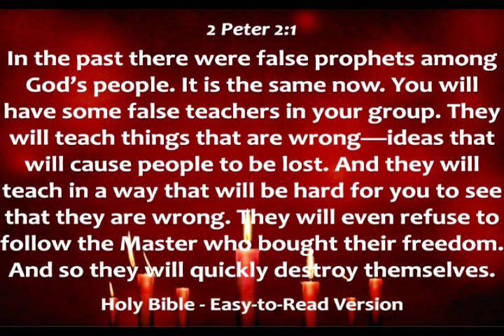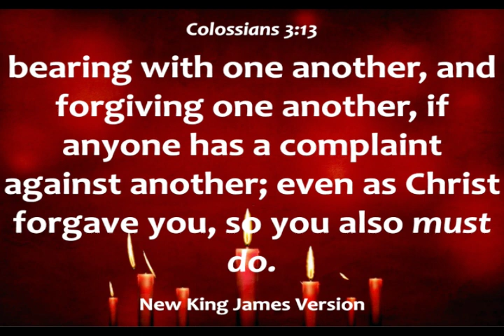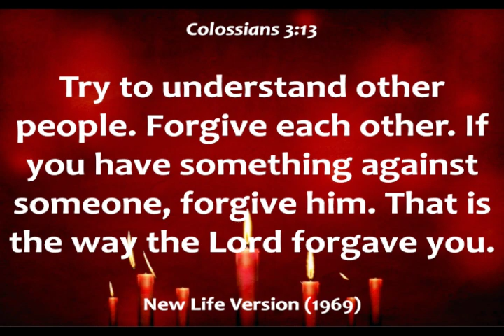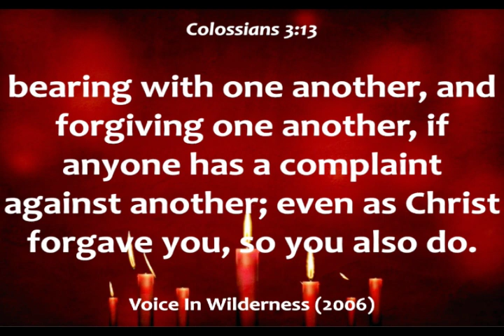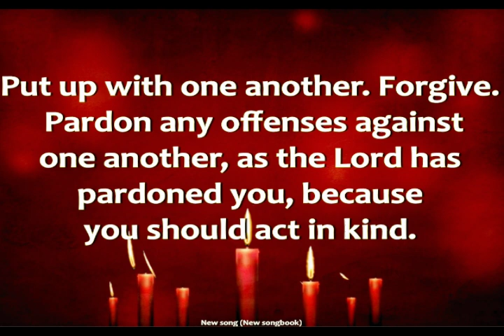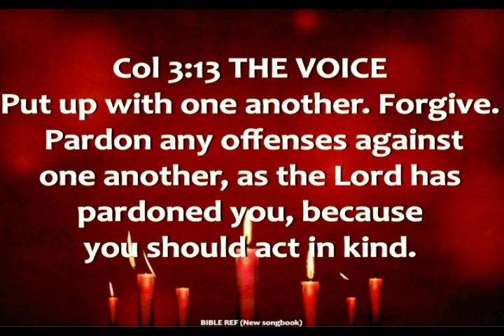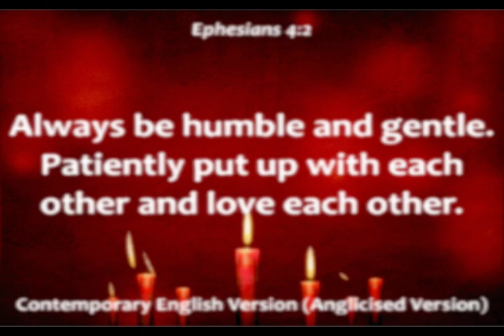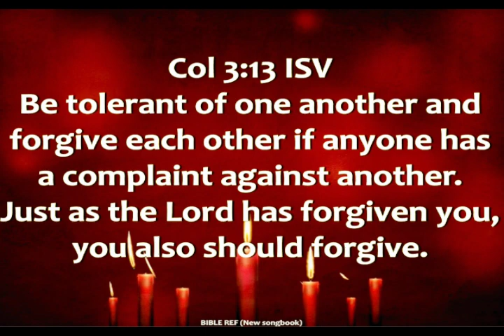FIRST SERVICE SUN 28TH JULY